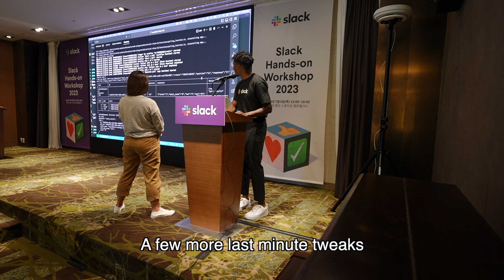Day in the life of a Self Taught Software Engineer | Korea Edition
Day in the life of a developer advocate at Slack.

YouTubers be like a 'Day in the life' when it was actually a few days. It's me, I'm YouTubers.

Recommended Courses
React.JS: